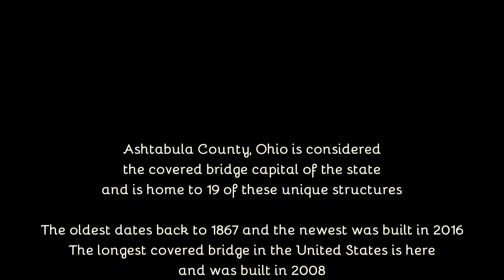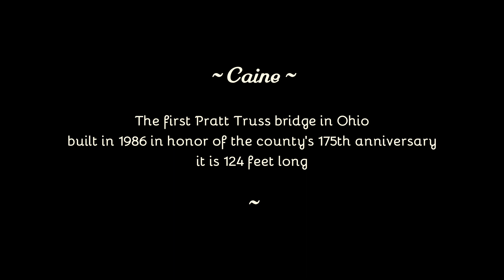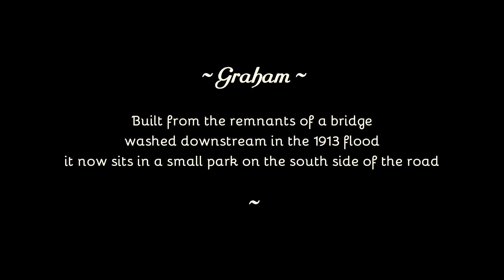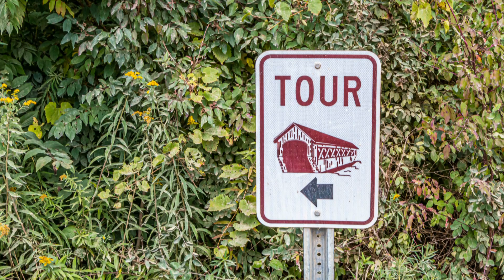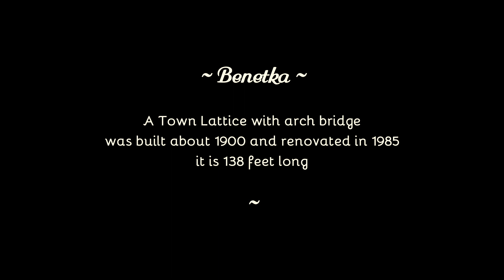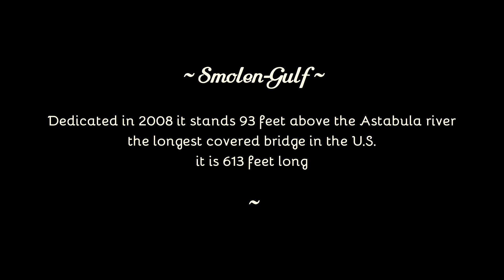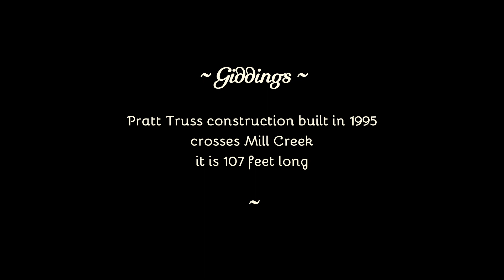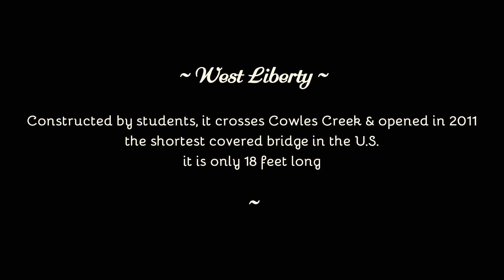The Covered Bridges of Ashtabula County 9 19 2023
We spent a pleasant day exploring roads less traveled, photographing covered bridges and enjoying scenery in northeast Ohio.